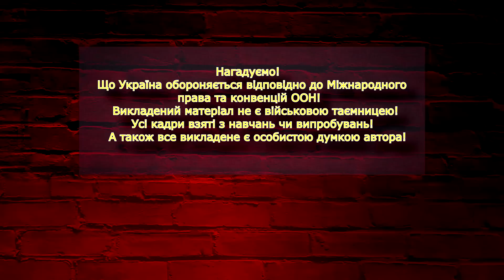Германия за 2022 год экспортировала в Украину оружия на 2,24 млрд євро | Но без танков Leopard 2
Поставки для нужд ВСУ включали в себя много тяжелого вооружения : ЗСУ Gepard, САУ PzH 2000, ЗРК IRIS-T SLM, РСЗО Mars II  но почему-то без танков ...